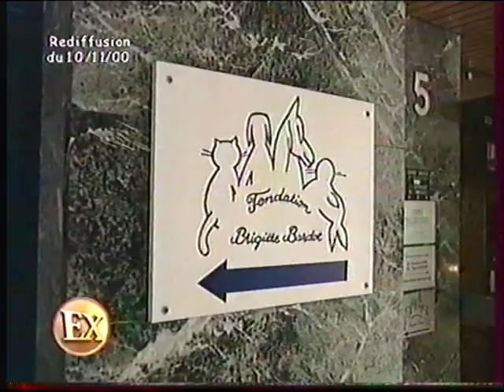Brigitte Bardot demande la démission de Jean Glavany - ministre de l'Agriculture (2000)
Brigitte Bardot est intervenue en direct par téléphone lors de l’émission « Exclusif ce soir », présentée par Flavie Flament et Frédéric Joly, diffusée le 10 novembre 2000, sur TF1. Elle s’exprimait sur le sort des vaches et demandait la démission du ministre de l’Agriculture, Jean Glavany.

Brigitte Bardot intervened live by telephone during the program « Exclusif ce soir » presented by Flavie Flament and Frédéric Joly, broadcast on November 10, 2000, on TF1. She spoke about the fate of cows and demanded the resignation of the Minister of Agriculture, Jean Glavany.

(Merci à mon ami Joël Auger pour la mise en ligne de cette vidéo inédite. © Droits réservés : « TF1 »)